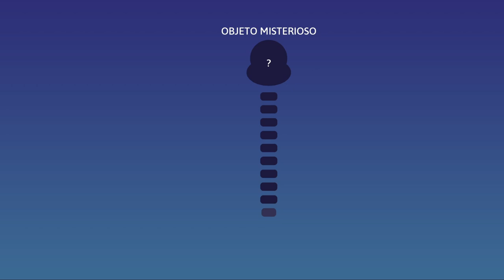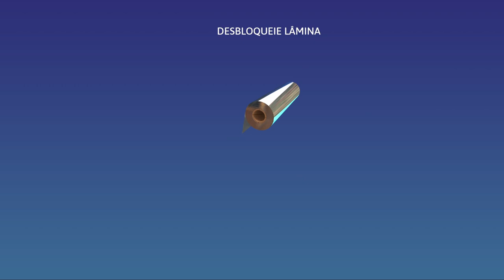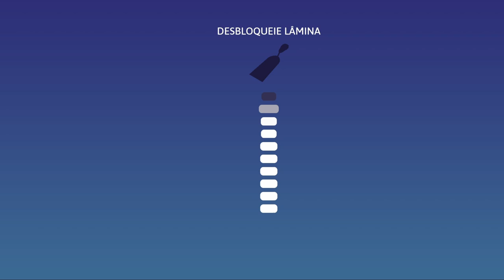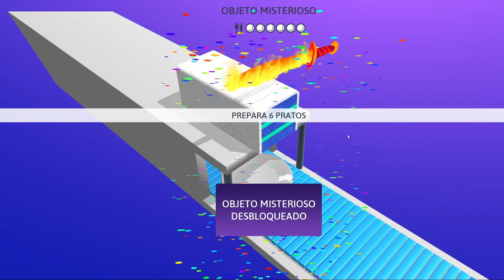ASMR Slicing (steam edition) - Gameplay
Slice multiple objects made of kinetic sand in the most satisfying ASMR cutting game!